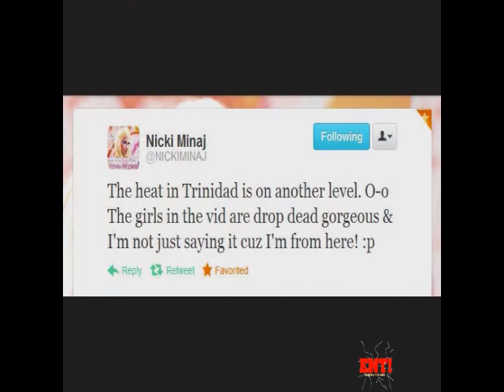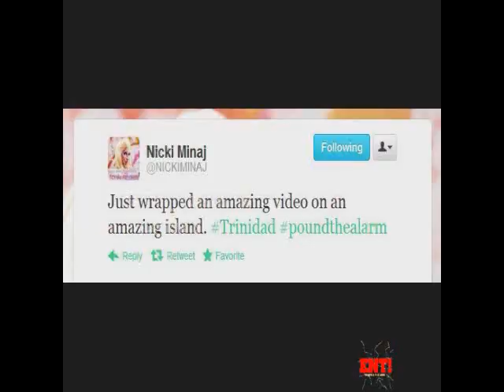Nicki in Trini. Pound the Alarm Video Shoot & Fans...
Nicki Minaj in Trini to flim the "Pound the Alarm" Music Video. (Note: No, this video cannot be viewed on mobile phones and TV.)